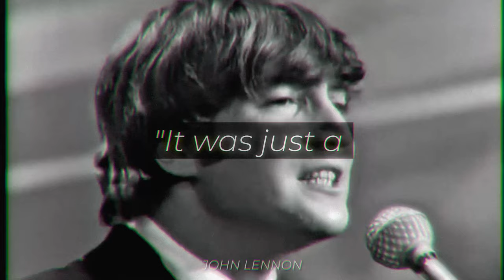Breaking Down The Beatles Breakup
Join us as we piece together the puzzle of the Beatles' breakup, offering fresh insights and a deeper understanding of one of the most significant chapters in music history. Whether you're a die-hard Beatles fan or simply intrigued by the dynamics of successful groups, "Why Did The Beatles Actually Break Up?" is a must-watch for anyone seeking to unravel the enigma behind this iconic band's dissolution.

ABOUT ME
"One More Game Mate" Is a channel dedicated to storytelling. Whether you're looking to be entertained, shocked or learn - this is THE channel for you to watch. 🎥

PC SETUP 🤔

16GB DDR4 RAM
INTEL I5-11400F

Why Did The Beatles Actually Break Up?

PRODUCTS I CAN'T RECOMMEND ENOUGH! 😎 (paid link) (I earn if you buy from these)

HEADSET I USE

MOUSE I USE

KEYBOARD I USE